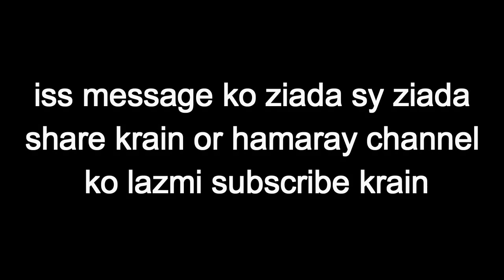FARADI || ARBI || BUKHARI PRODUCTION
ASSALAM O ALIKUM dosto umeed karta hn k ap sb khairat hn gy or hum bhi bilkul theek thak hain. Hmari ye video thori si funny hy laikin hamesha ki trah ek sabak amooz hy q k is me hum ny ek sabak deny ki koshish ki hy . Hmari video ka maqsad hy k is trah k fradi hamesha hmary aas pass majood rehty hain or akser ye bhooly bhaaly or gao k logo ko bewaqoof bnaty hain . kbhi apny ap ko gareeb show kar k or kbhi hmary deen ka labada orh kar logo ko lotty hain or in logo ka deen sy door door tak koi taluq nahi hota lihaza aisy logo ko pehchanain or in logo sy bachny ki koshish karain. Umeed karta hn k apko  hmari video achi lagi hogi isko sadqa e jaria smajh kar ziyada sy ziyada share karain shukriya.
NOTE.
Agr kisi bhai ya bhen ko acting ko shok ho ya agr koi apny achy achy sy ideas share karna chahta hy tou hmary nechy diye numbers py rapta karain.
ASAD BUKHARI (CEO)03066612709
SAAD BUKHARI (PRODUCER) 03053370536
M ADEEL (DIRECTOR)
M HASNAIN WATTO